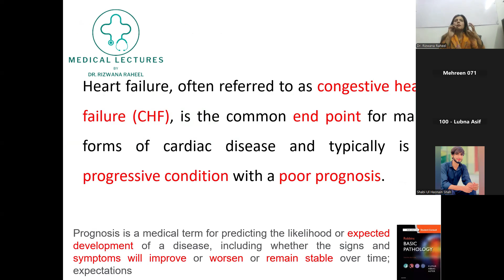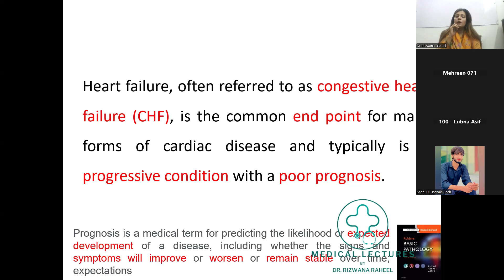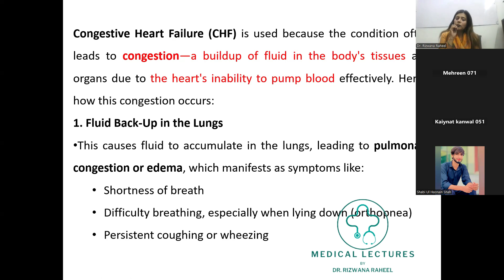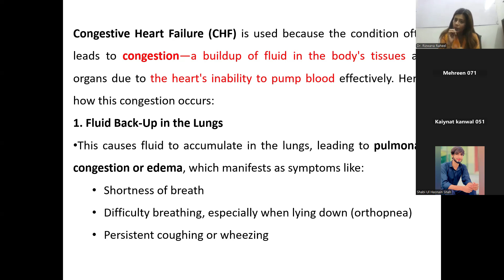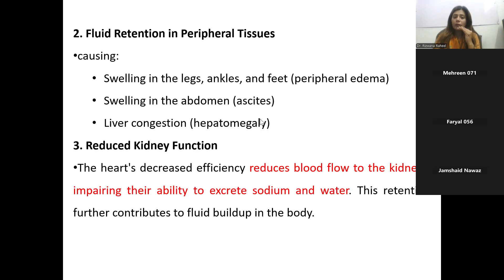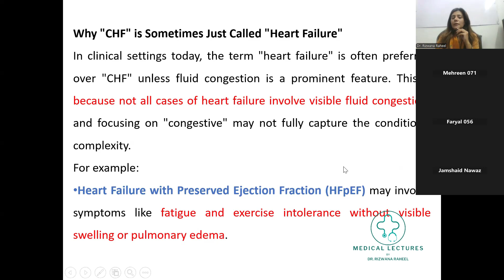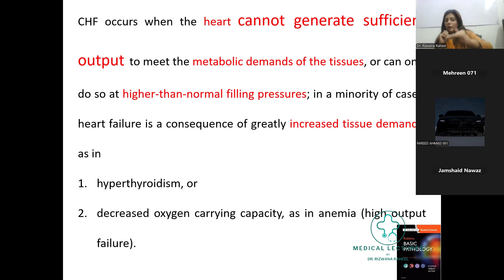Why is heart failure referred to as "congestive"?